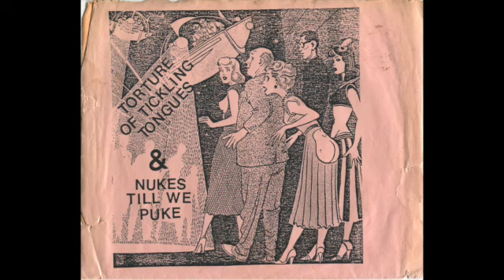The Fleshapoids - Nukes Till We Puke (Maine, 1980)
Not to be confused with Bay Area outfit who wished to unleash a volley of atomic rage against the whale population on their 1979 single "Nuke the Whales", this Maine-based band also appears under the spell of Mike Kuchar's 1965 post-nuclear epic, "Sins of the Fleshapoids."